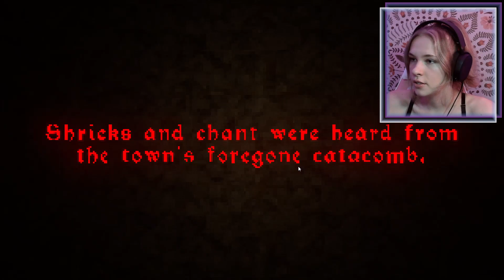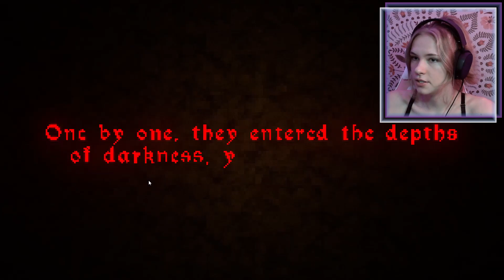Stupid Moles | The Crypt Terror - Full Map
Help me save sher... dorne... from this curse!! I know we can do it! Or maybe not??

◅ Goddamn Moles 😤 ▻